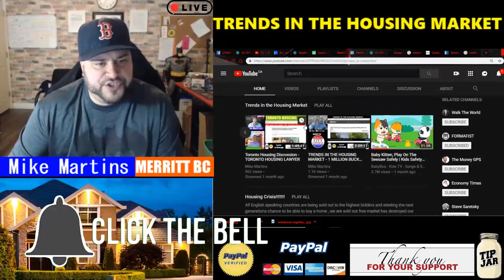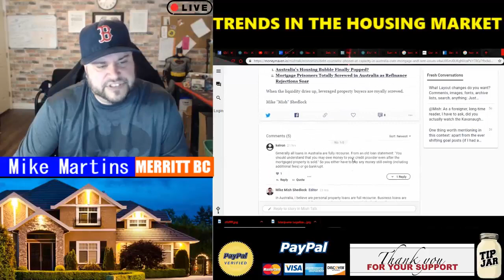Australian HELP DEBT call center SUPER BUSY !